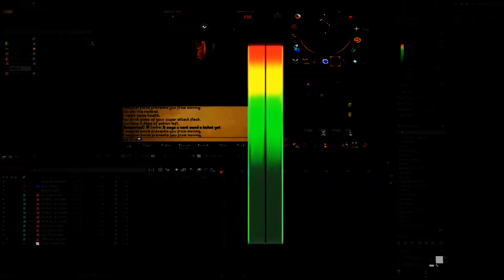13uffalo's Editing Contest Entry by INVU | 100% AE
I give 13uffalo all the rights to use my video.

So, here's my entry,hope it's good enough(: If not I hope it's enjoyable nonetheless.:)